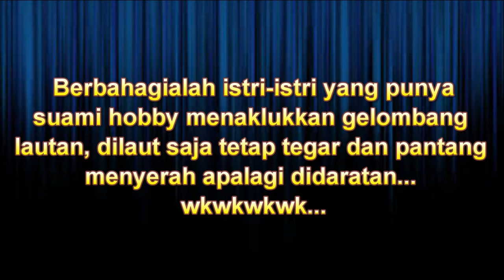Berburu Baby Tuna dan Tongkol selatbali | Latgab Tuman 1 & 2 Full Strike!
Salam bahagia dari zona biru, Mancing seru seruan, salam satu hobby.. Satu joran sejuta sodara!   ayo gess pererat tali silaturahmi.. Strike gan.. tahan.. tahan!!
Makasih udah mampir ya kawan.. makasih atas supportnya